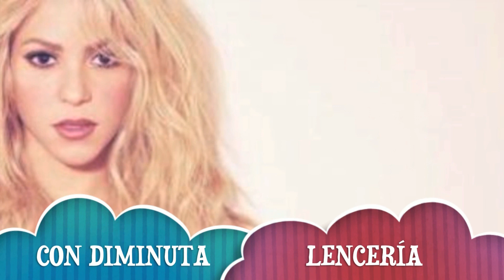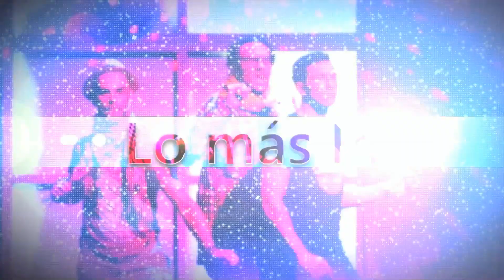SHAKIRA SERÁ CONEJITA DE PLAYBOY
GEORGE CLOONEY QUIERE BODA MEXICANA

JENNIFER LÓPEZ SE CONVIERTE EN UN ICONO FEMENINO

HARRISON FORD DESEA COMENZAR RODAJE DE STAR WARS

MADONNA Y KATY PERRY EN SESIÓN DE SADOMASOQUISMO